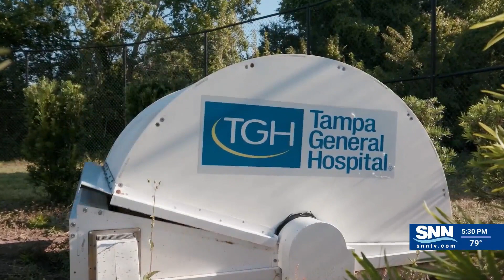SNN Evening Edition